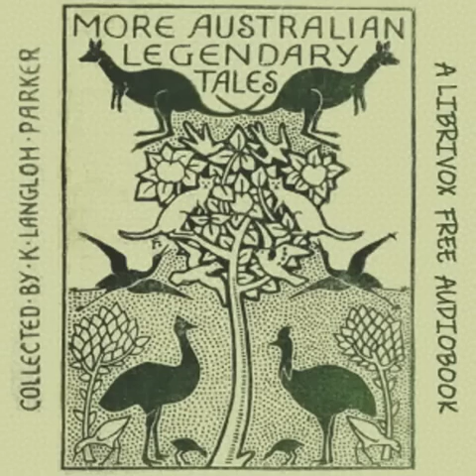More Australian Legendary Tales by K. Langloh Parker read by Various | Full Audio Book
More Australian Legendary Tales by K. Langloh Parker (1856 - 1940)
Genre(s): *Non-fiction, Social Science (Culture & Anthropology)

Read by: Beeswaxcandle, CooperWatmough, Aakarsh Garg, Matt Stiner, Keren Smithies, Availle, Kerry Adams, prajak in English

Chapters:
00:00:00 - 00 - Preface and Introduction
00:22:54 - 01 - The Crane and the Crow
00:25:30 - 02 - Beereeun the Magic Maker
00:42:08 - 03 - Boorah the Kangaroo and Dinewan the Emu
00:45:20 - 04 - Gheeger Gheeger the Cold West Wind
00:53:21 - 05 - Bilber and Mayrah
00:57:13 - 06 - Bralgah the Dancing Bird
01:08:42 - 07 - How the Sun was Made
01:12:50 - 08 - Sturt's Desert Pea, The Blood Flower
01:25:47 - 09 - Iiggiebillah the Porcupine
01:29:07 - 10 - Gayardaree the Platypus
01:36:54 - 11 - How Mungghee, or Mussels were brought to the Creeks
01:42:22 - 12 - Wurrunnah's trip to the Sea
01:52:06 - 13 - Walloobahl the Bark Lizard
01:56:56 - 14 - Goolayyahlee the Pelican
02:04:11 - 15 - Mungoongarlee the Igguana and Ouyouboolooey the Black Snake
02:15:22 - 16 - Wayambeh the Turtle and Woggoon the Turkey
02:24:55 - 17 - Where the Frost comes From
02:29:44 - 18 - Burburr the Giant Brown and Yellow Snake
02:37:00 - 19 - The Youayah Mayamah, or Stone Frogs
02:45:06 - 20 - A Legend of the Flowers
02:55:32 - 21 - The Frog Heralds of the Flood
03:00:55 - 22 - Eerin, the Small Grey Owl
03:10:32 - 23 - The Legend of Nar-oong-owie, the Sacred Island
03:14:55 - 24 - Glossary

The present series of legends have all been collected by myself from the Blacks, as were the previous ones. But in this instance, I had much help given to me by friends, who either told or sent me scraps of legends they themselves had seen or heard. On receiving any such I immediately made inquiries amongst the Blacks, and I was often enabled to complete the scraps, gaining through their hints a whole legend.